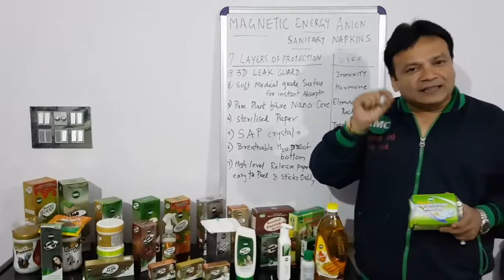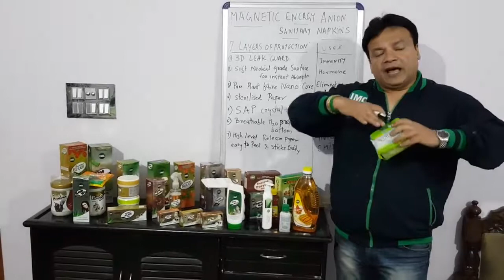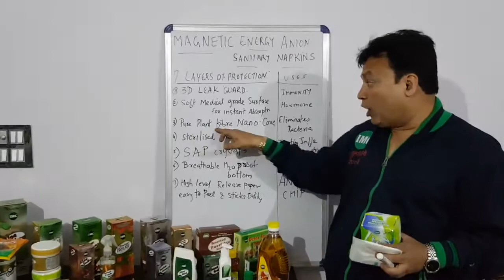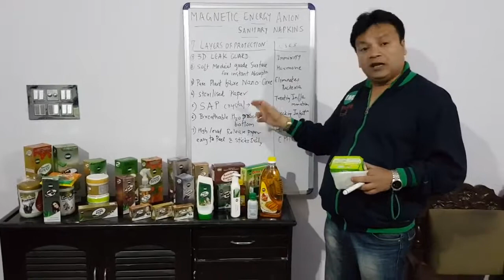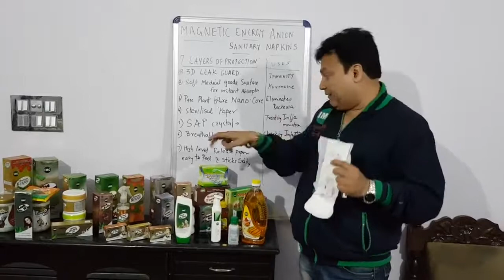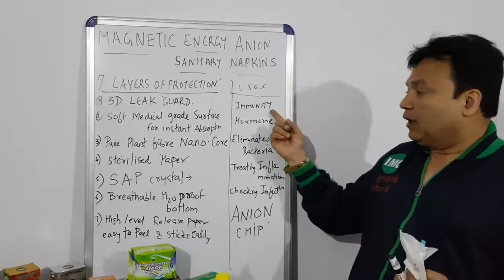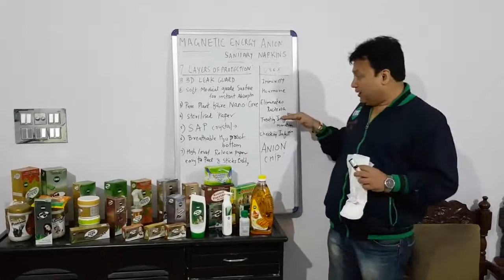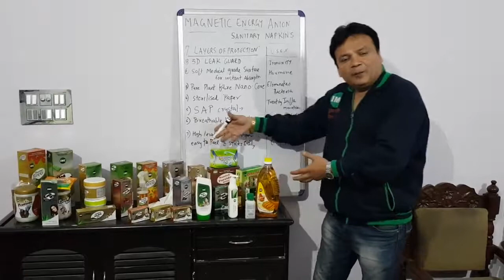222 महिलाओं के लिए वरदान अनायन सैनिटरी पैड